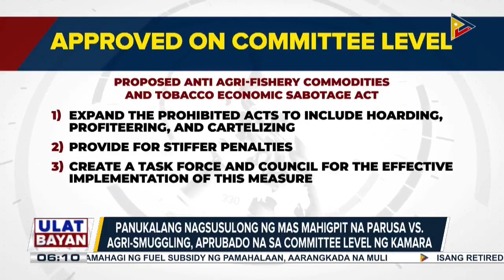Panukalang nagsusulong ng mas mabigat na parusa laban sa agri-smuggling, aprubado na sa...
Panukalang nagsusulong ng mas mabigat na parusa laban sa agri-smuggling, aprubado na sa committee level ng Kamara